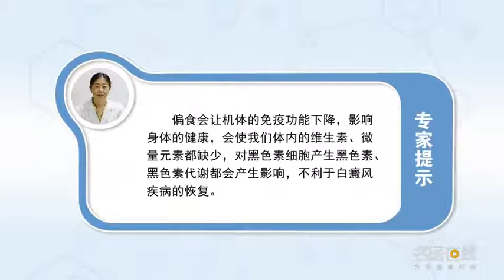偏食对白癜风治疗有影响吗 夏敏 南京华厦白癜风防治研究所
偏食对白癜风治疗是有影响的。1、偏食会造成营养不均衡，影响身体发育及机体的免疫功能下降。2、会使我们体内的维生素、微量元素都缺少，对黑色素细胞产生黑色素、黑色素代谢都会产生影响，不利于白癜风疾病的恢复。所以我们建议家长对于儿童白癜风患者饮食一定要均衡全面，这样对疾病的恢复也是有帮助的。

Does partial diet affect the treatment of vitiligo
Partial diet has influence on the treatment of vitiligo. 1. Partial diet will lead to unbalanced nutrition, It affects the development of body and the decrease of immune function. 2. It will make our body lack of vitamins and microelements, It has an effect on melanin production and melanin metabolism of melanocytes, It is not conducive to the recovery of vitiligo. So we suggest that parents should eat a balanced and comprehensive diet for children with vitiligo, This is also helpful for the recovery of the disease.